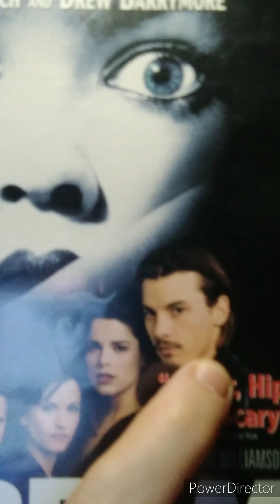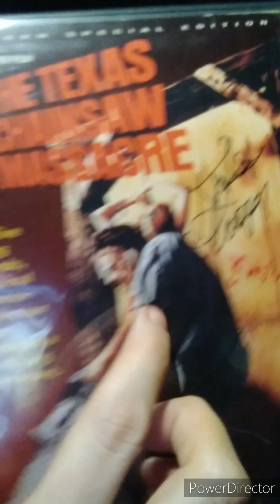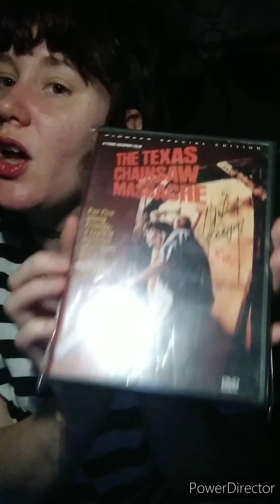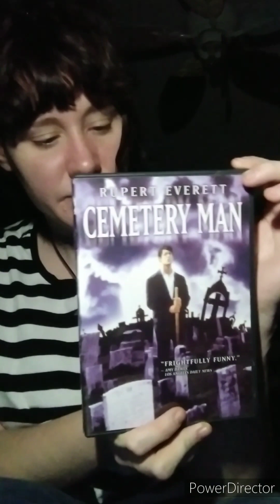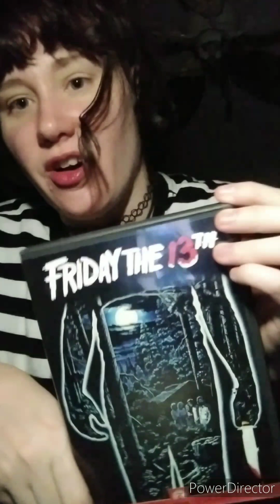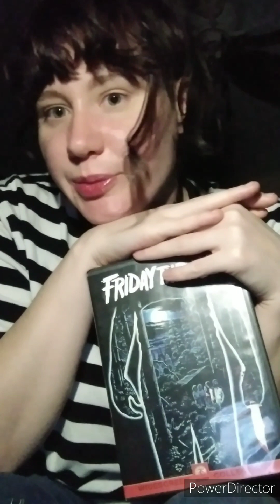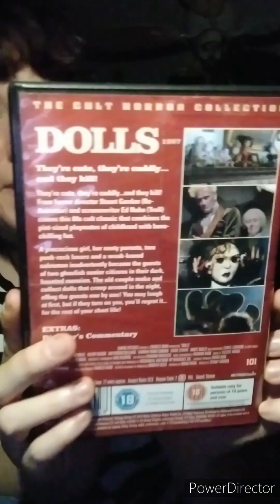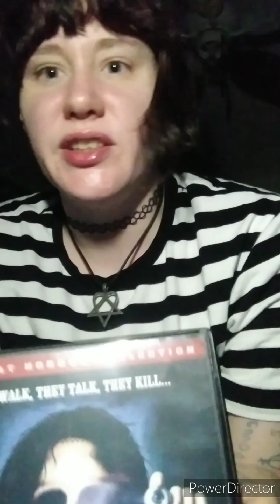MY TOP 10 FAVORITE HORROR FILMS OF ALL TIME